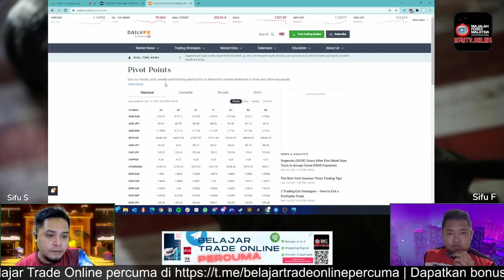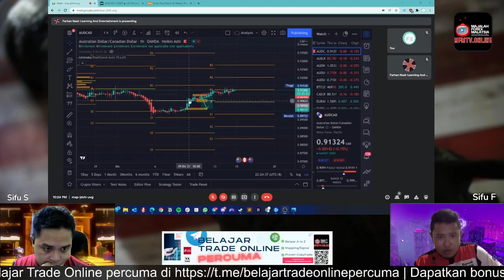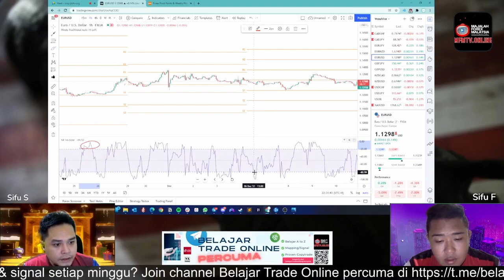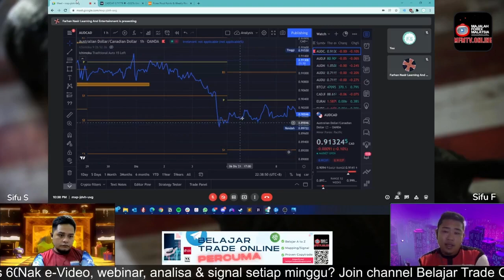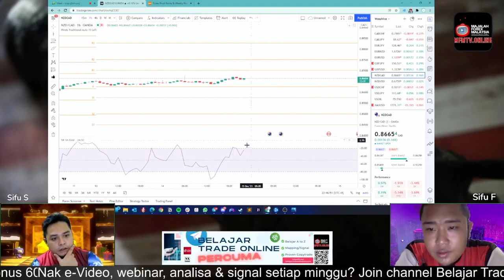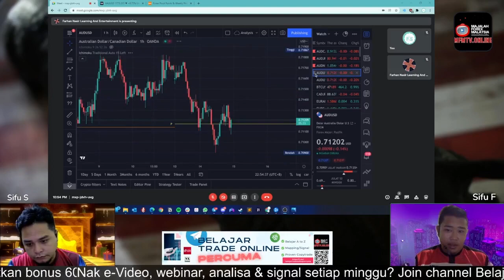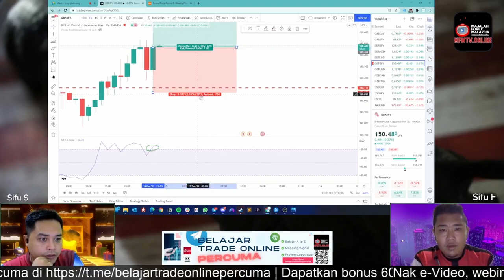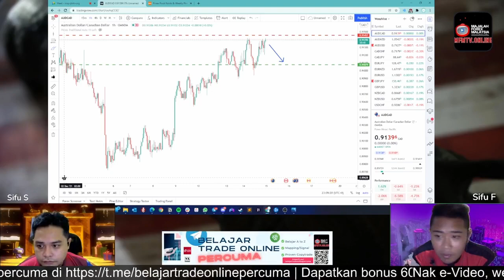Belajar Trade - Pivot Point Trading Strategy 14/12/2021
Selamat datang ke kelas online percuma MFMTv.Online, yang kini live pada hari Selasa 10 PM setiap minggu.

Bagi yang baru mula nak berjinak dengan pasaran kewangan dan nak turut serta trade forex, gold, minyak atau kripto, anda digalakkan untuk sertai kelas percuma ini setiap hari Selasa jam 10 PM.

Minggu ini kita akan belajar cara menggunakan pivot point. Salah satu cara trading yang digunakan oleh ramai trader di luar sana.

Boleh tanya apa sahaja di ruangan komen, jangan malu2 tau.

Jom join Telegram channel Belajar Trade Online. Percuma jer. Macam2 content menarik ada!